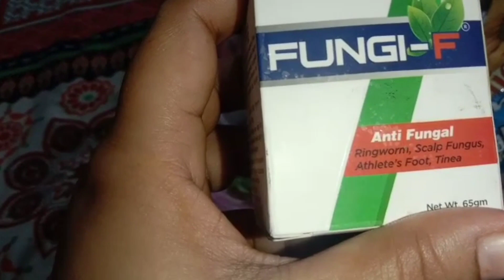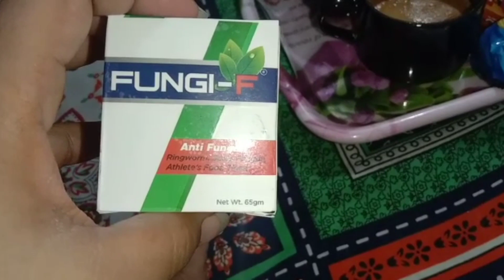Sunday Ghar me he guzra | Ghar k Kam khatam he nhe hoty | Happy family vlogs